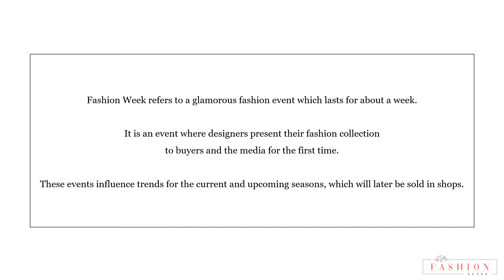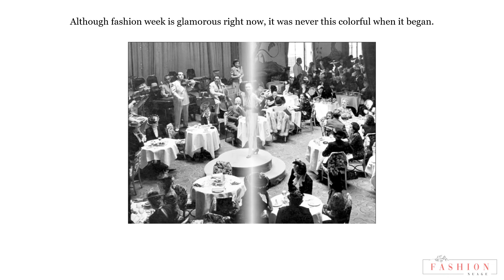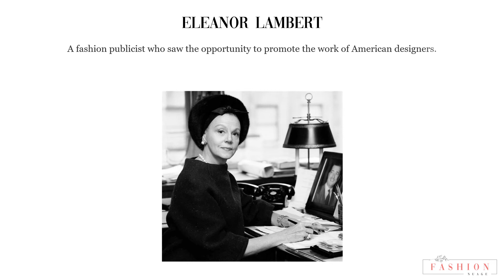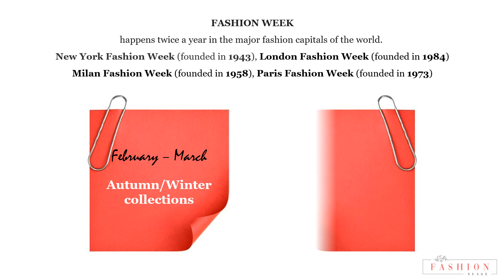What Is Fashion Week? | EXPLAINED | Fashion Nuage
In this video of 'Fashion Nuage', we will know the fashion week.
What is the importance of a fashion week?
Why do all fashion designers want to showcase their collection in a fashion week?

'Fashion Nuage', has come up will all big fashion cities, who host fashion week every year.
top fashion weeks are generally hosted by NewYorkFashionWeek LondonFashionWeek MilanFashionWeek ParisFashionWeek and some time TokyoFashionWeek.

A fashion week is a fashion industry event, lasting approximately one week, where fashion designers, brands, or "houses" display their latest collections in runway fashion shows to buyers and the media.

Fashion Week refers to a glamorous fashion event which lasts for about a week.
 It is an event where designers present their fashion collections to buyers and the media for the first time. These events influence trends for the current and upcoming seasons, which will later be sold in shops.